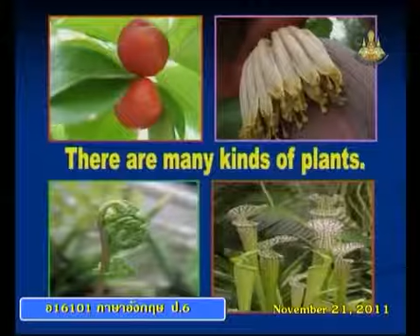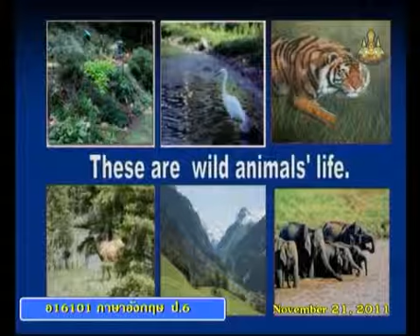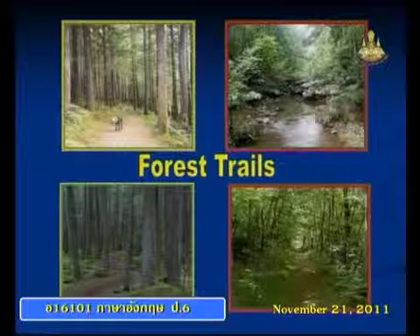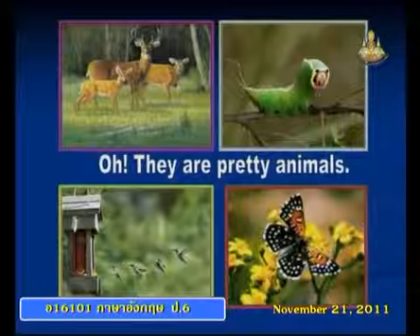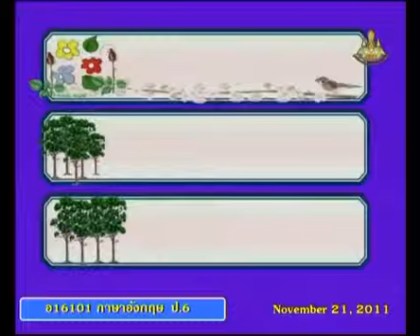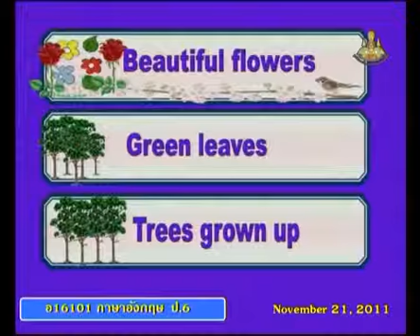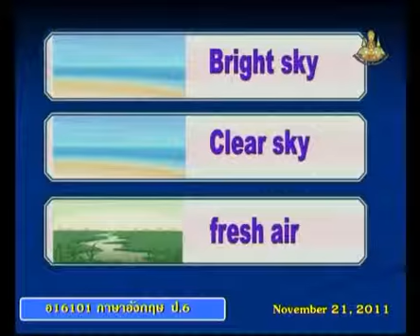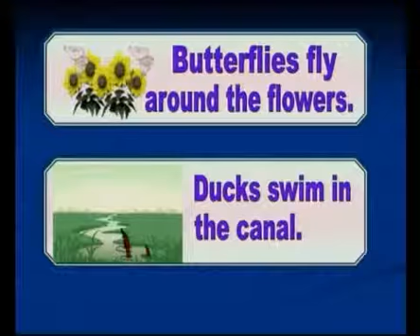227+engp6+dltv54p+541121+C+The beauty of nature+The Beautiful World+The Environment(1)+คาบที่1/4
227+engp6+dltv54p+541121+C+The beauty of nature+The Beautiful World+The Environment(1)+คาบที่1/4
ใบความรู้ The Beautiful World+The Environment(1)(1หน้า)
ใบความรู้ The Beautiful World+The Environment(1)(4หน้า)
24 November 2561+2204
kkkk
2 in the bank searching type "ประชุม แรงกสิกรณ์" or prachoom rangkasikorn
3 click left on the name "ประชุม แรงกสิกรณ์" or prachoom rangkasikorn
4 click on playlist ,choose playlist that you want to know and playload
6. If you see that there are useful, please share continute,sir.

1 เปิดเว็บ youtube.com
2 ที่ช่องค้นหาพิมพ์ ประชุม แรงกสิกรณ์ หรือ prachoom rangkasikorn
3 คลิกซ้ายบน  ประชุม แรงกสิกรณ์ หรือ prachoom rangkasikorn
4 ออบชั่น เพลย์ลิสต์ เลือกเพลย์ลิสต์ที่ท่านสนใจ และเพลย์โหลด
5 ขอบคุณที่ติดตามชมและให้ข้อติชม มีความสุขกับการเรียนรู้กันทั้ง บ้าน วัด โรงเรียน
6 ถ้าเห็นว่ามีประโยชน์ กรุณาแชร์ต่อไปครับ